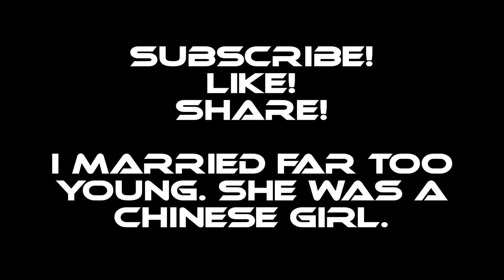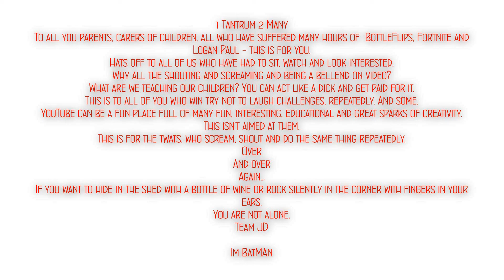When the kids play FortNite part 3: When the internet goes down...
Nothing worse than when the internet decides you have had enough.